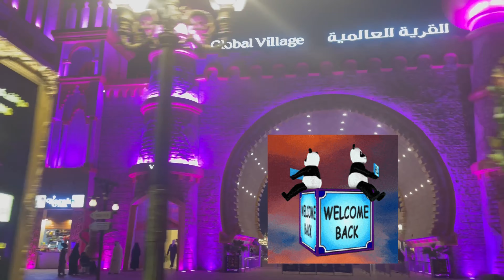Global village dubai [4k] | shopping | part 1🇰🇼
Global village dubai [4k] | shopping | kuwait 🇰🇼 | yamen | bahrain 🇧🇭 | egypt 🇪🇬 |morocco 🇲🇦